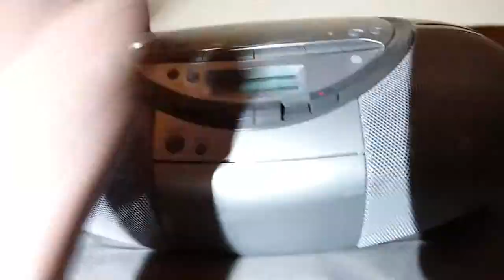Will the Edgar Winter Tape I Found On the Side of the Road Play Correctly?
Found an old crapoy tape with Rick Derringer.
After Fixing It, Not An Easy Task, Will It Play.
Damn Right.